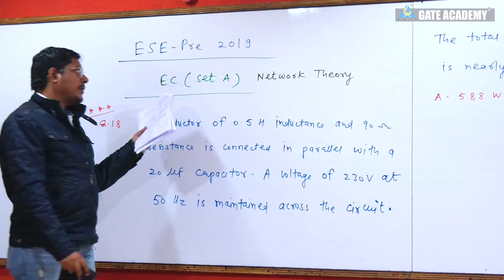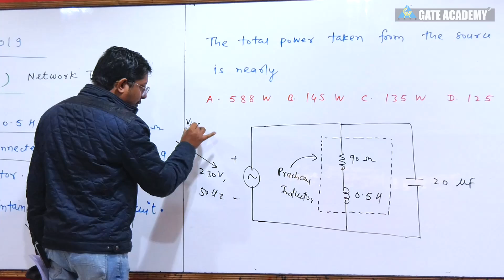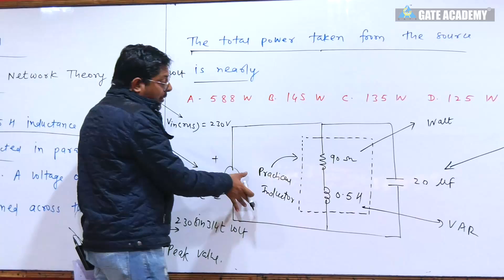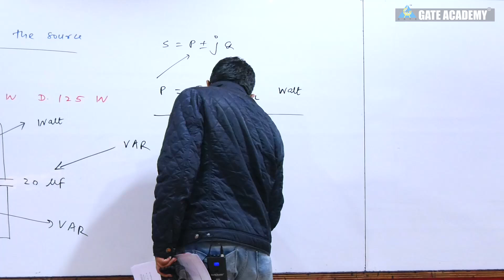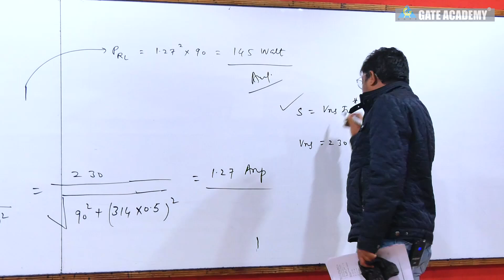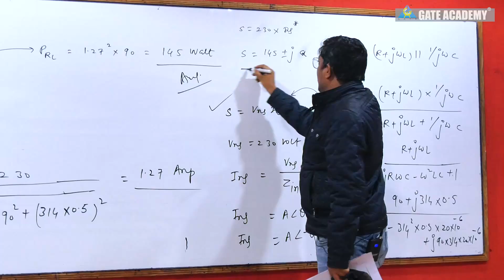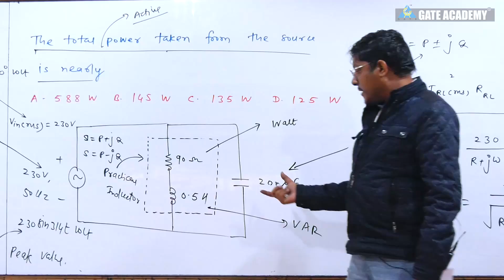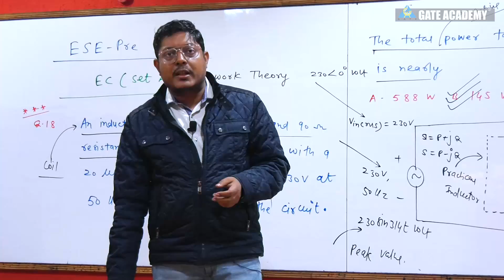ESE 2019 - PRE | EC | NETWORK THEORY | SET A | Q.No 18